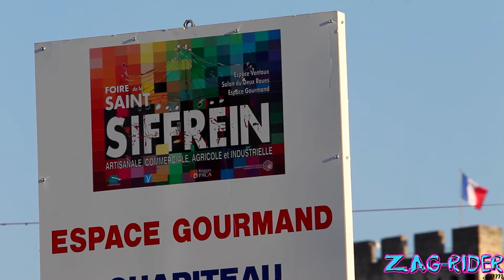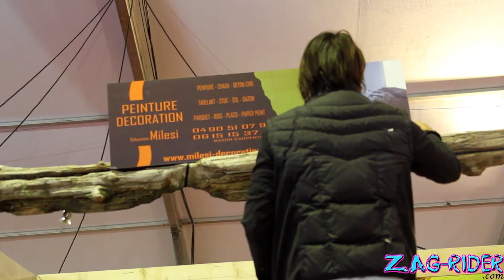486eme Foire de St Siffrein 2011: Montage en cours...